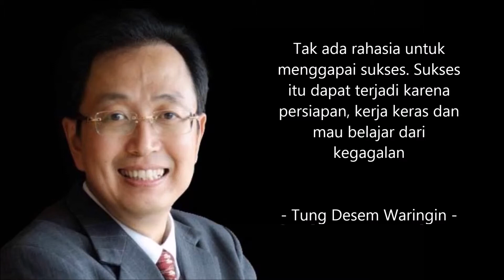Quote of the day #71 : Dengarkan kata motivasi dari Tung Desem Waringin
Kata motivasi dari Tung Desem Waringin